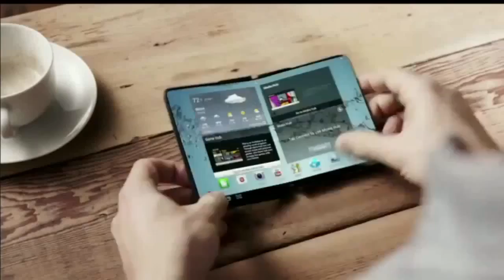Samsung Youm Flexible Displays - Commercial Ad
All video: Samsung Keynote @ CES 2013 Youm flexible Displays OLED Display